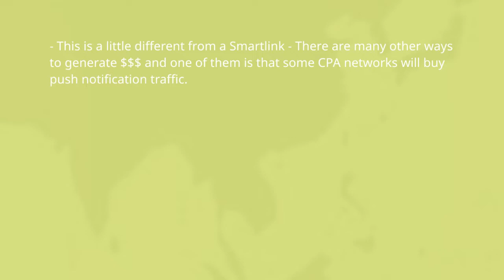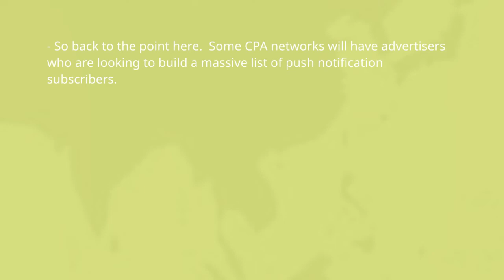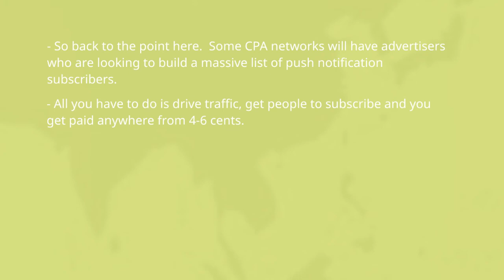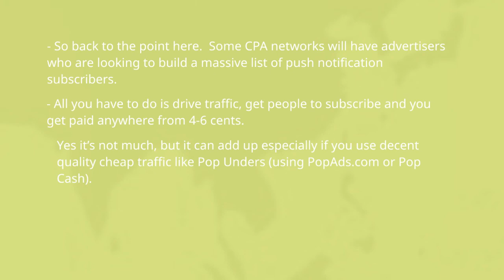CPA Network That Buy Your Traffic | CPA Marketing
CPA Marketing black chat
CPA Networks That Buy Your Traffic

This is a little different from a ‘Smart Offer’ – but another revenue source that is super easy for newbies to get started with – literally now.